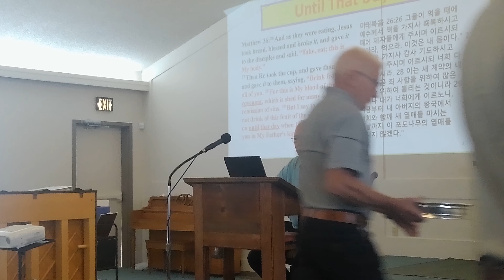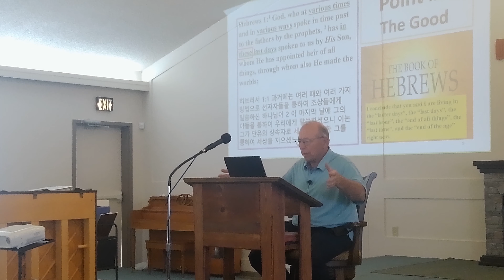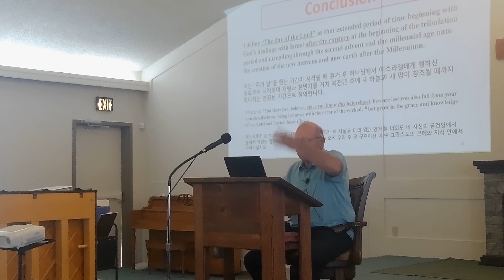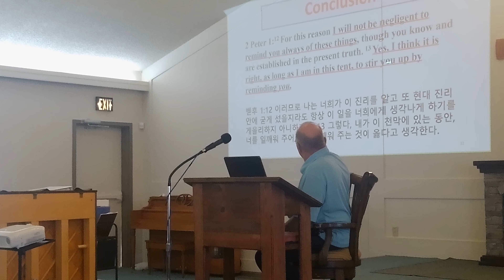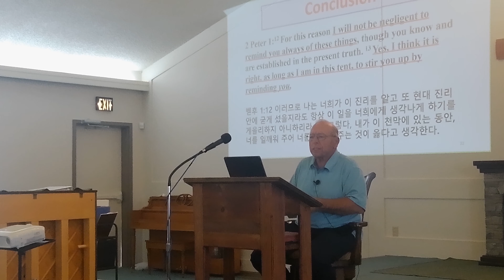06 October 2024